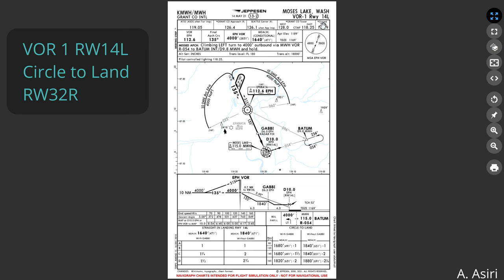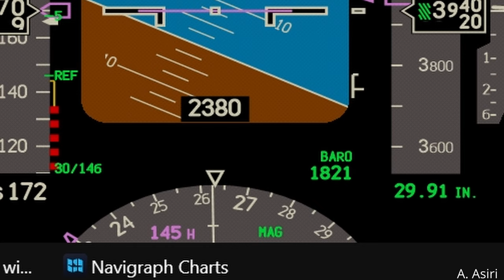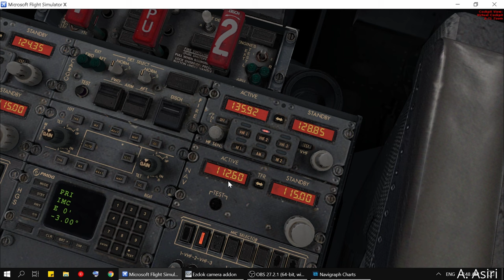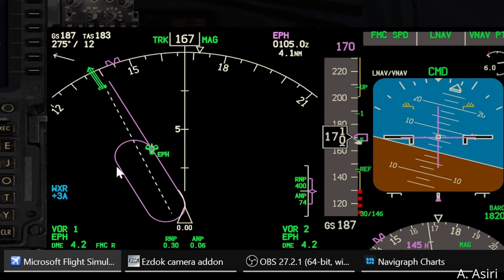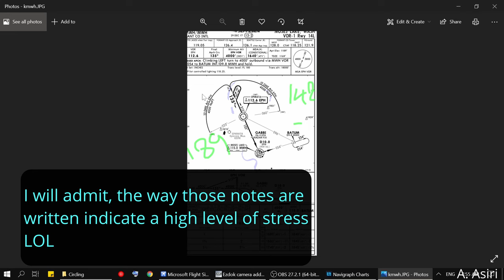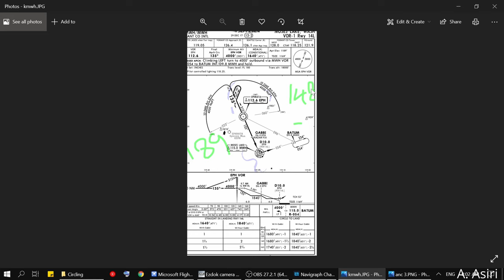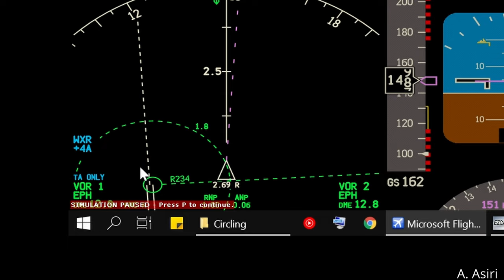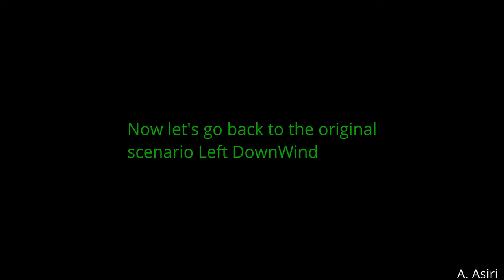Circling in the B737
Note: anything mentioned in this video and this channel is intended for training purposes ONLY.

The circling approach is basically, doing an IFR approach to one RW and then doing a visual app to a different RW at a relatively low altitude and low visibility.

There are many possible ways for the training scenario, I chose this scenario since it is one of the most challenging ones.

The airport is KWMH, and the approach is a VOR-1 14L circle to RW32R.

There are a lot of techniques how to set up the protected area and the timing, so I strongly suggest to you, take a lot of notes when you do your actual training, noting what your instructor is suggesting to you on how to do the circle and review it before your next training, it will make your life a lot easier in the recurrent training.

Comments suggestions, and sharing your knowledge are all welcome by leaving a comment.

Abdul

Intro 00:00
Chart highlights 00:23
Start of the Simulation 12:34
Exiting the Hold 14:45
The visual part of the maneuver 22:49